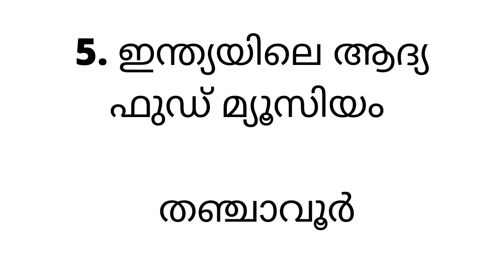PSC CURRENT AFFAIRS | LDC EXAM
Kerala psc#kpsc#current affairs#psc current affairs#psc crack#exame#